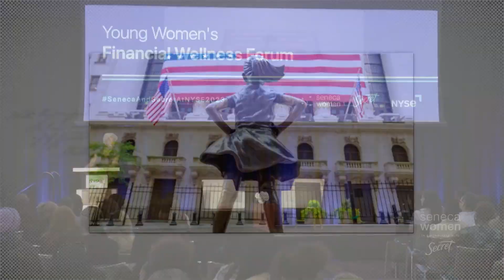Sharon Bowen Welcome @ Young Women’s Financial Wellness Forum by Seneca Women and Secret at the NYSE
Sharon Bowen, Chair, NYSE, Partner, Seneca Women welcomes young women to the Young Women’s Financial Wellness Forum by Seneca Women and Secret Deodorant at the New York Stock Exchange on March 28, 2023.